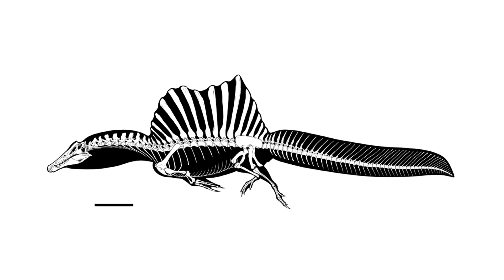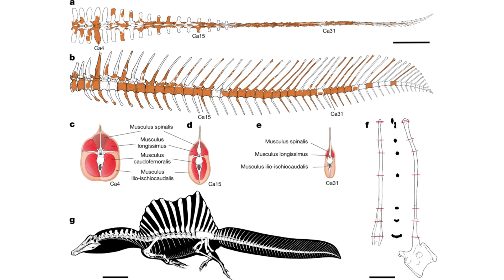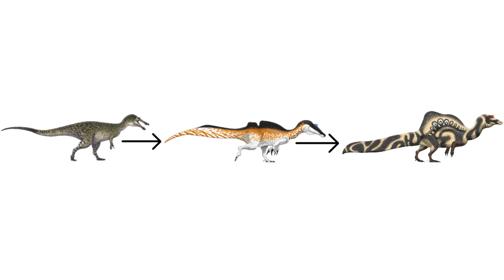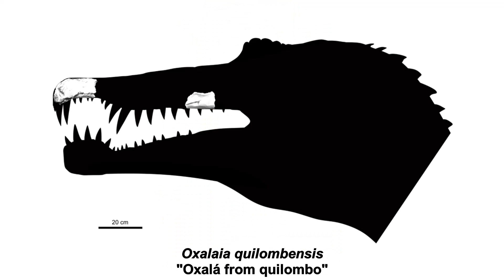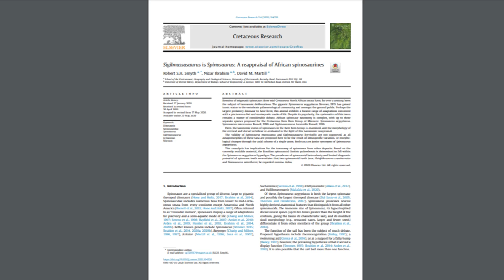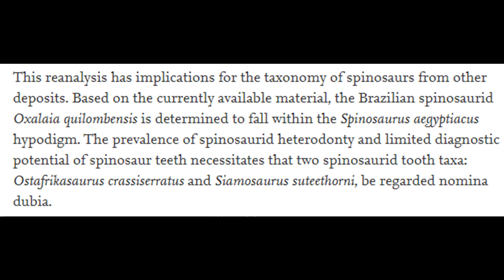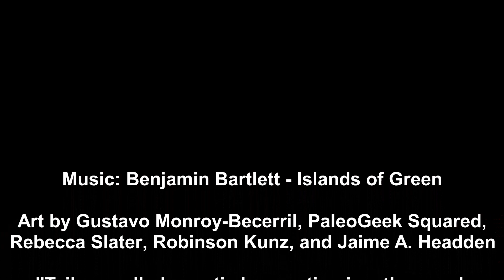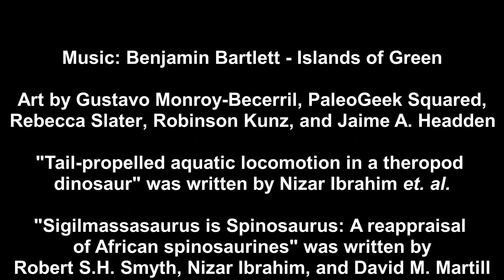Spinosaurus 2020 Edition: A New Tail and the "Death" of Sigilmassasaurus and Oxalaia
After a brief hiatus to focus on online classes, I am finally back with another quick video, one which actually is quick this time! This video serves as a summary of the new Spinosaurus-related discoveries and papers that have been released this year.

Introduction: (0:00)
Spinosaurus' New Tail: (1:20)
The "Death" of Sigilmassasaurus and Oxalaia: (3:27)
Conclusion: (8:07)